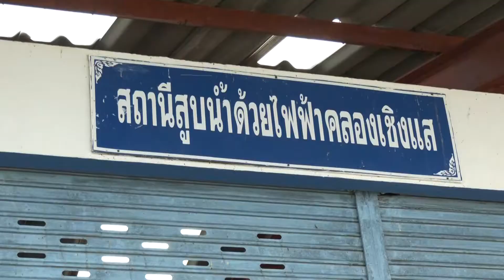12 12 63 มท 2 ห่วงใยประชาชน อำเภอกระแสสินธ์ุ จังหวัดสงขลา ลงพื้นที่ให้กำลังใจ